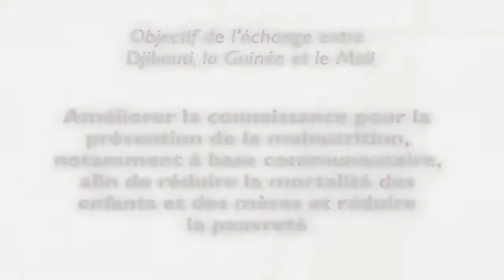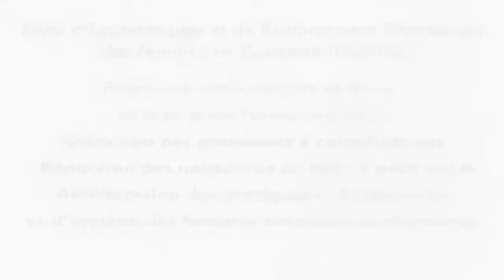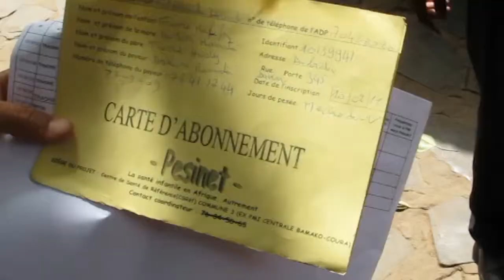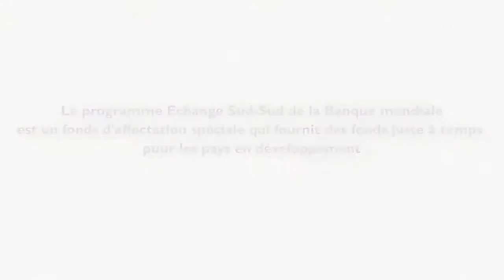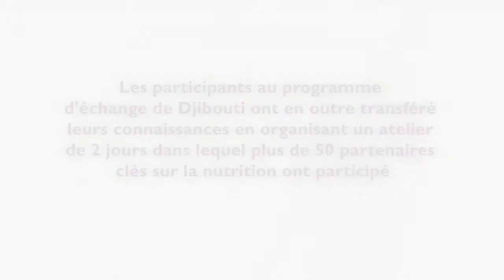Djibouti Getting Inspired to Build Capacity (Djibouti Mini Documentary Series)